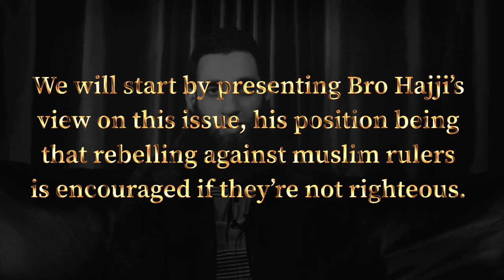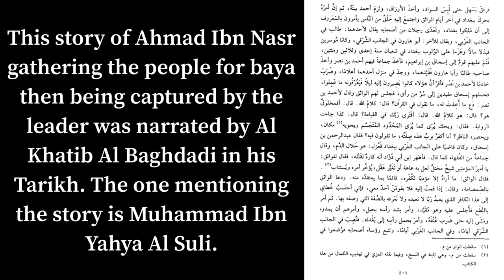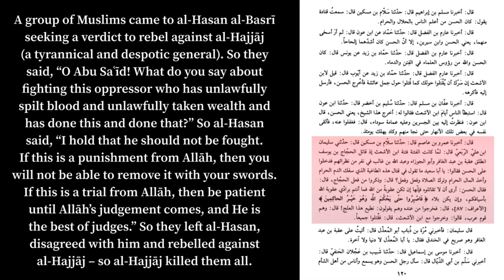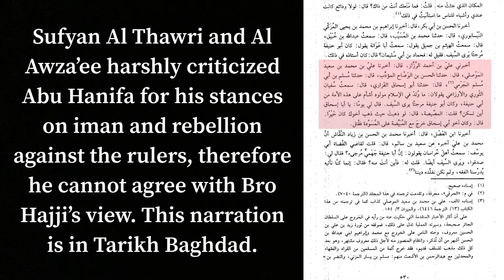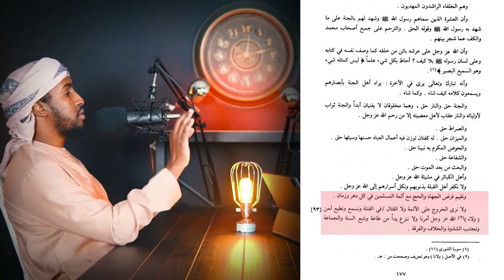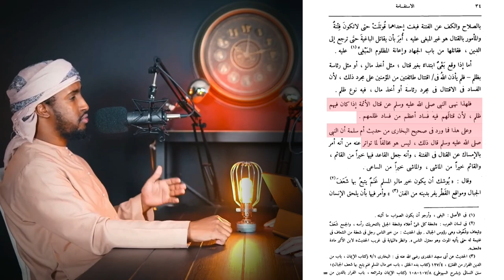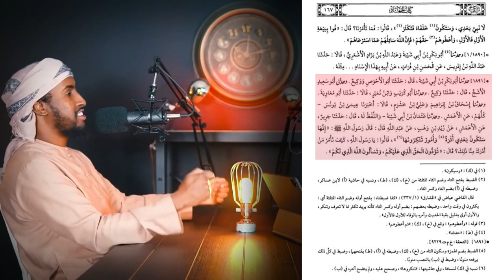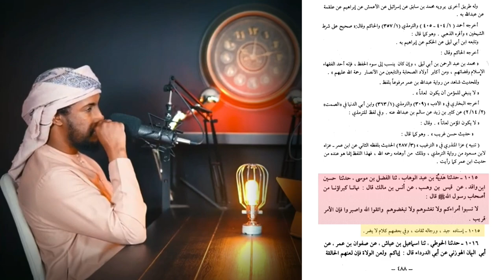Bro Hajji’s Rebellion Train Wreck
I have taken it upon myself to reply to all of Bro Hajji’s main doubts regarding the topic of rebelling against Muslim rulers. All of my evidences are on screen so nobody thinks I’m lying. Out of all the videos on this channel, this one took the longest to put together, so simply sharing it around would be appreciated.

0:01 - Introduction
1) 1:14 - Misrepresenting scholarly views
2) 6:32 - Skipping over Bukhari’s statement
3) 8:56 - Bukhari only intended the just ruler?
4) 11:49 - Ahmad Ibn Nasr al-Khuza’ee
5) 13:42 - The khuruj fatwa of Imam Malik
6) 15:22 - Ibn Taymiyya responds to the argument of Husayn
7) 20:49 - al-Sha’bi and Sa’eed Ibn Jubayr
8) 22:34 - The history of Abdullah Ibn al-Zubair
9) 28:29 - The revolt against al-Hajjaj
10) 30:23 - The view of Anas Ibn Malik
11) 32:18 - An individual action of a sahabi isn’t an evidence
12) 36:49 - Sufyan al-Thawri’s view on the rulers
13) 39:31 - Misusing a hadith in Sahih al-Bukhari
14) 43:21 - Bizarre interpretation of the hadith in Sahih Muslim
15) 45:56 - The transmitted consensus
16) 1:00:29 - The evidences are mutawatir
17) 1:05:06 - The evidences in question
18) 1:21:13 - The view of the Sahaba of khuruj
19) 1:29:29 - The conclusion from all of this